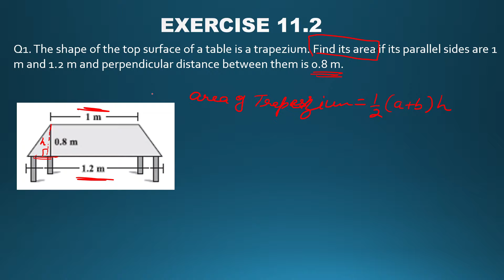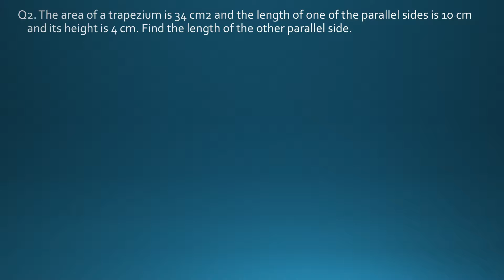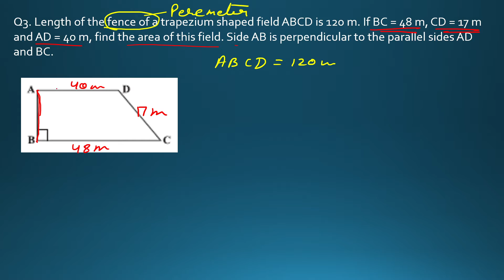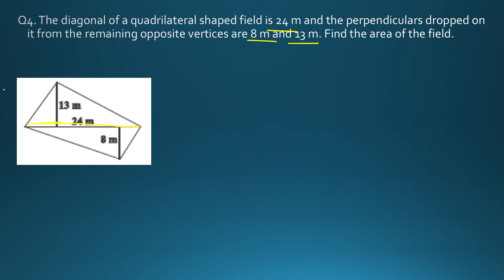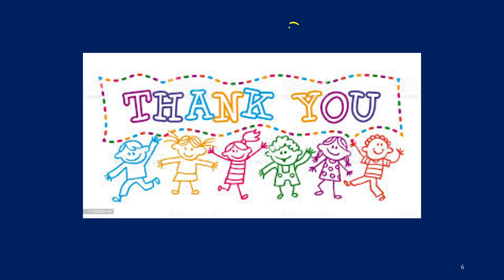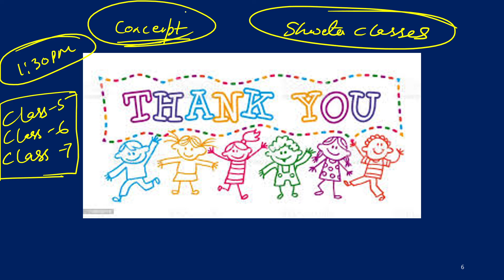Class-8 MathIICh-11/Mensuration /Ex-11.2/Shweta classes /class-77/By Shweta Tomar/NCERT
Chapter-11
Exercise-11.2

Class-8 Math IIChapter-11/Mensuration
/Ex.11.2/Shweta classes /class-77/By Shweta Tomar/NCERT

Topics covered:-